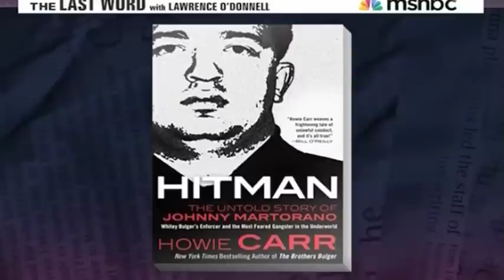Howie Carr's network news segment